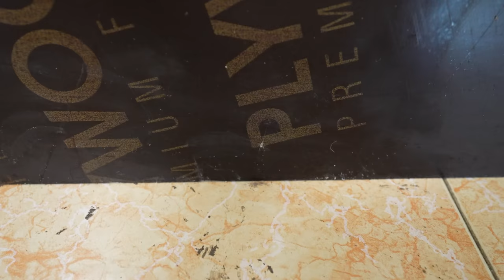NTN - Tôi Đã Xây Hồ Bơi Trong Nhà (I Build A Swimming Pool In My House )